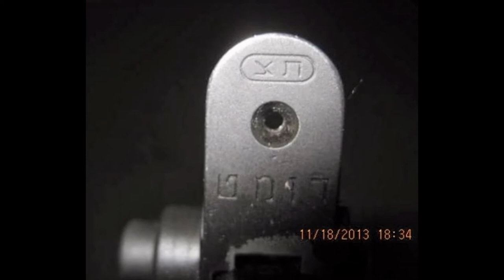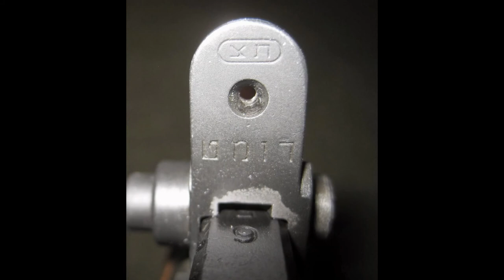IZZY SB FN FAL